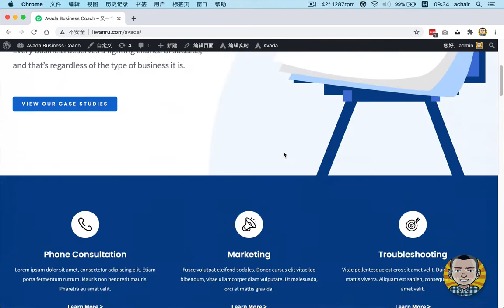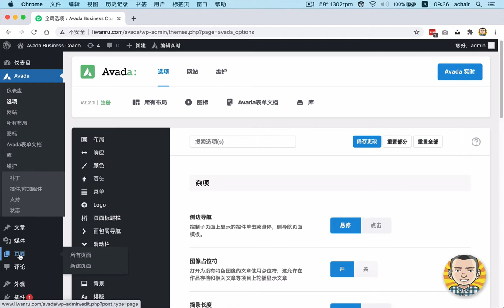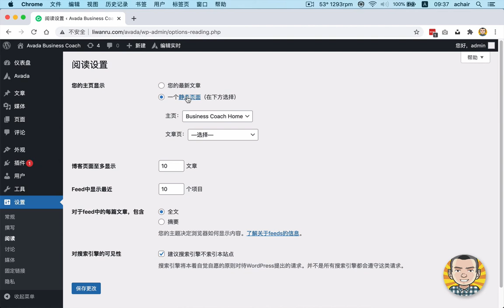《Avada主题教程2021版》第8集 给Avada新手同学一些建议，以及WordPress设置首页的方法